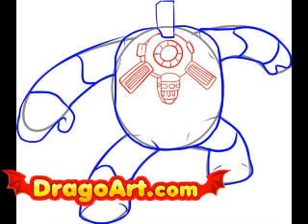How to draw Octus, step by step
Learn how to draw Octus!